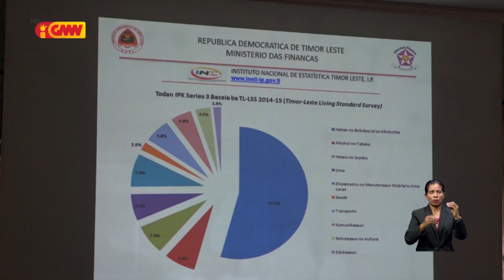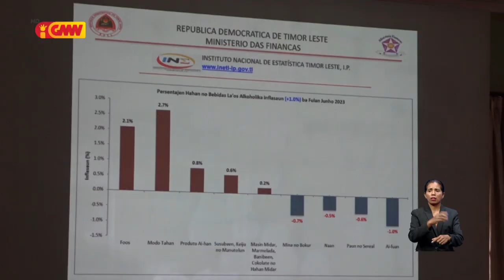Inflasaun Sa’e ba 0,6 % Impaktu husi Ai-han Importasaun